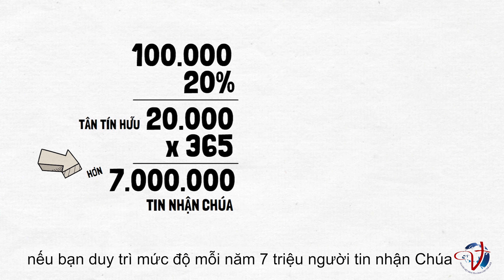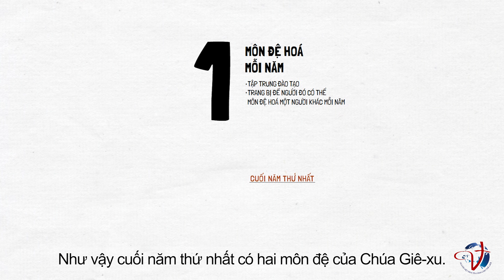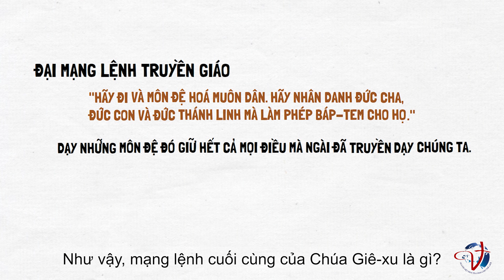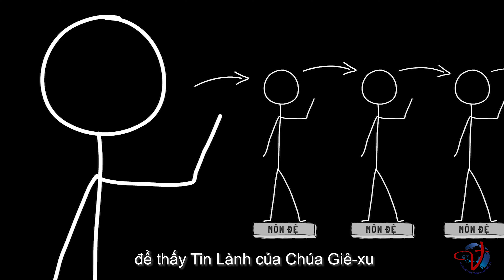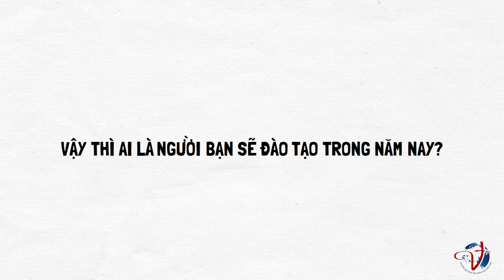Sức Mạnh của Cấp Số Nhân | The Power of Multiplication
Khi chúng ta suy nghĩ đến việc phát triển theo diện ‘Cấp Số Nhân,’ chúng ta sẽ thấy kết quả thật đáng kinh ngạc! Mời bạn xem  video này, có lời giải thích đơn giản về các nguyên tắc đằng sau việc phát triển theo cấp số nhân trong công tác truyền giáo.

Nhiệm vụ của chúng ta là đào tạo môn đồ Đấng Christ. Điều đó có nghĩa là chúng ta phải bắt đầu với một người. Ai là người bạn sẽ đào tạo để trở thành một môn đồ của Đấng Christ đây?

Người Việt Đem Tin Lành Cho Thế Giới  (VEMF) xin cám ơn Cơ Quan Global Frontier Mission đã cho phép chuyển ngữ và tái tạo video clip này. Xin xem nguyên bản tiếng Anh ở địa chỉ: